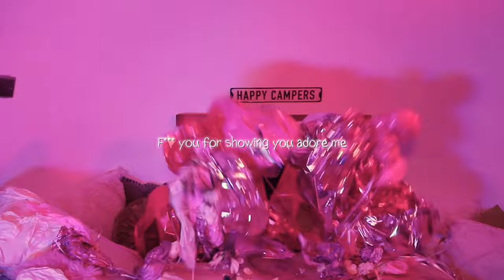P!X!E - Anti Love Love Song [Lyric Visualizer]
P!X!E "Anti Love Love Song" produced by Danny Singh and Jake Moss.